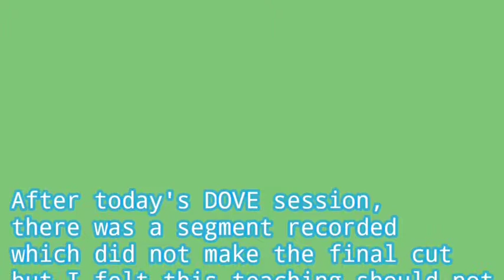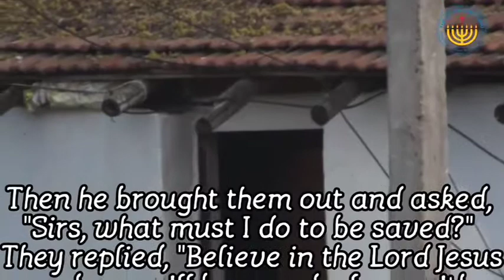Defending Your Hope